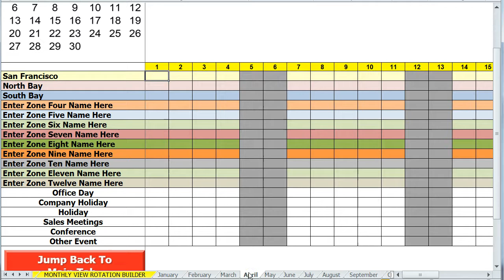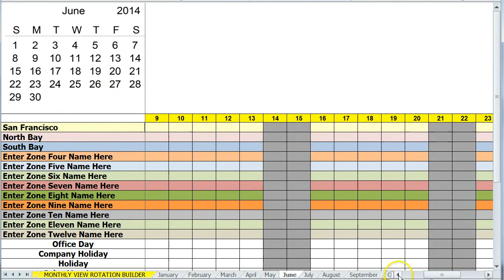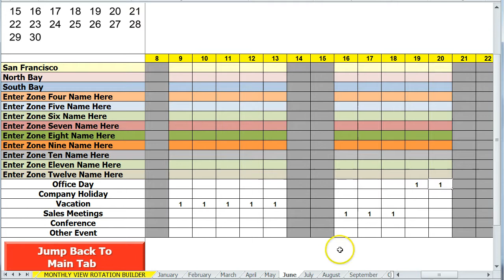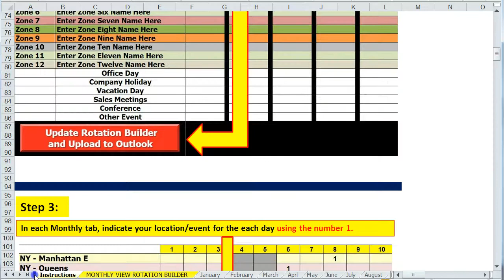How to Use the NEW Wholesaler Masterminds® Rotation Builder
Learn how to use the NEW Wholesaler Masterminds Rotation Builder and update your Outlook Calendar in ONE CLICK!